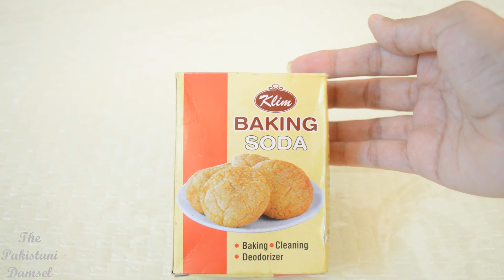DIY Deodorant to Get Rid of Dark & Smelly Underarms ll (100% Results)